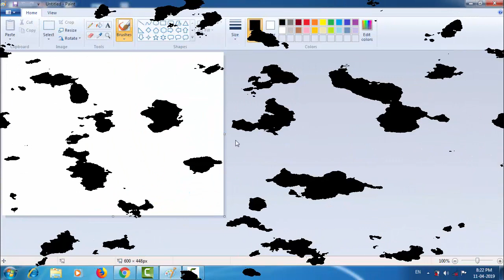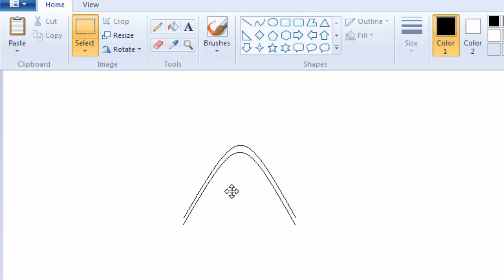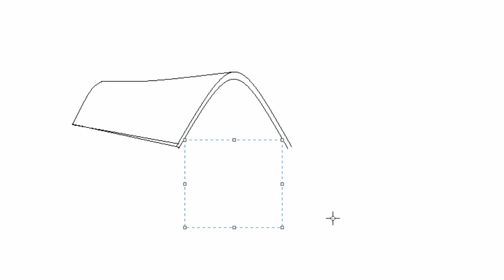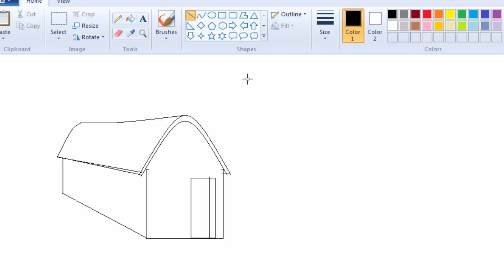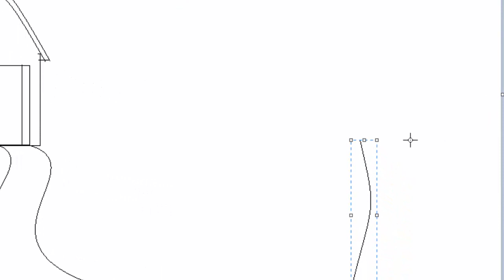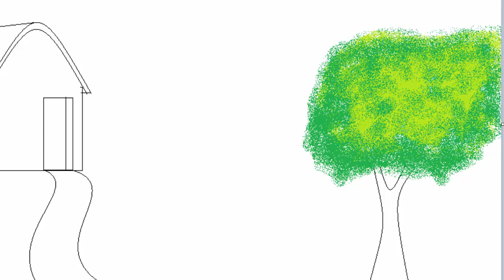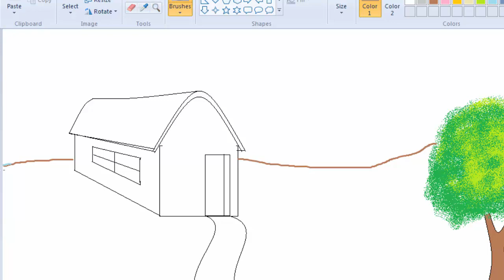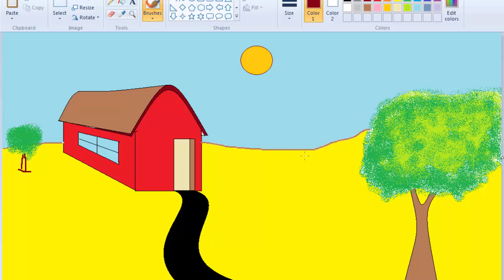Draw a simple house in MS Paint in hindi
friends you learn in this video, how to draw a simple house in ms paint, learn paint full tutorial in hindi,
more paint videos -